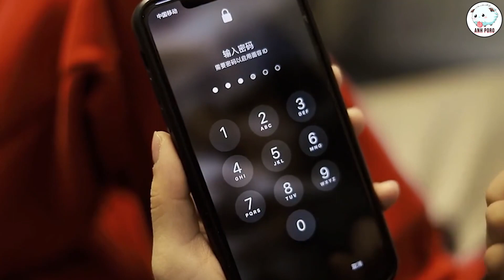thành công sẽ đến với những người biết cố gắng và chăm chỉ luyện tập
trường hợp này thì tôi cũng chưa biết nó ở cảnh giới nào quá đỉnh của chóp luôn rồi hãy xem hết video vì nó rất là hấp dẫn Xin chào